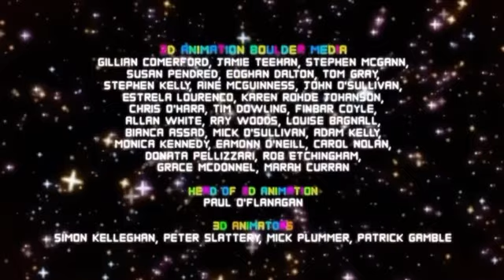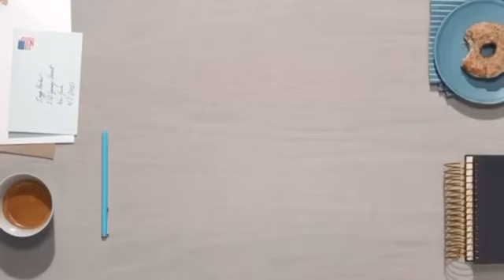Cartoon Network Sign Off and Adult Swim Sign On (February 10, 2024)